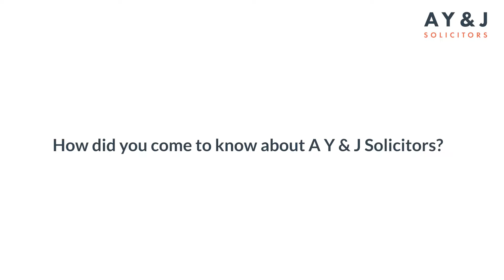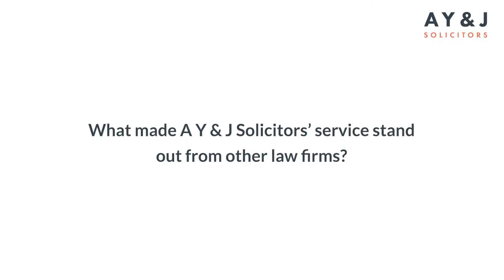Got Indefinite Leave to Remain in the UK after 5 years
Katrina got Indefinite Leave to Remain in the UK after living in the UK for 5 years on Skilled Worker Visa.

In this video, our client, Katrina, a senior project manager in the marketing agency, shares their journey and experience working with us. Hear firsthand about their challenges, the solutions we provided, and the positive outcomes they've achieved. Watch to learn more about their story and how we can help you achieve similar results.

*About AYJ Solicitors:*
At A Y & J Solicitors, we help our clients easily navigate the Skilled Worker visa process. The application is full of intricate details, and we make sure your application meets all requirements so you avoid unnecessary delays. Our lawyers guide you through the entire immigration process so that you can feel confident in your submission and your future in the UK.

With an excellent 4.9 rating on Trustpilot and over 1000 Google reviews, A Y & J Solicitors are recognised leaders in UK immigration. We are a multiple award-winning immigration law firm honoured with the LEGAL 500 and ELITE BUSINESS 2024 awards. We have been featured in major publications such as Economic Times, Financial Express, HT, TOI, and The Mint.

Our expert team of over 45 members operates from a spacious office in the heart of London. With more than 15 years of experience, we have handled over 5000 applications. We are authorised and regulated by the Solicitors Regulation Authority (SRA No. 633686), and our professional code of conduct is available

*Don’t believe us? Hear from our clients-*